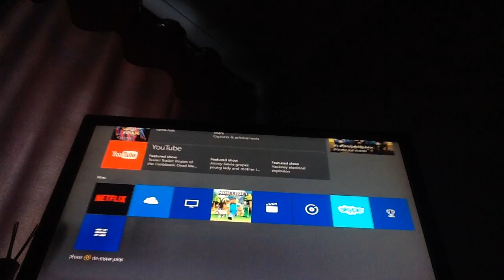Winning mini games every time